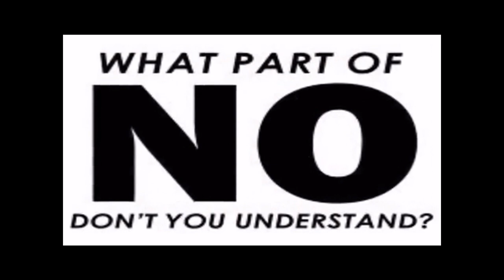INKAKIKE DICE NO A YOUTUBE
New Boycott of NEWTUBE 1st January 2012 & Every Friday!! thereafter.!BE THERE..BE ABSENT!!!

1 월 1부터 매주 금요일에 2012 년 새 YouTube를 보이콧!

1月1日に出発、すべて金曜日に2012年にYouTubeの新­­しいをボイコットする！
COMPARTA ESE VIDEO CON TUS CONTACTOS

inkakike cover.life.yellow flower